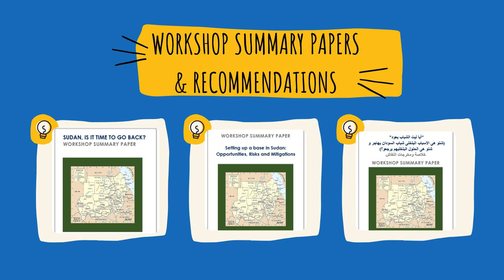anaSudan ~ Looking Back at our First Year